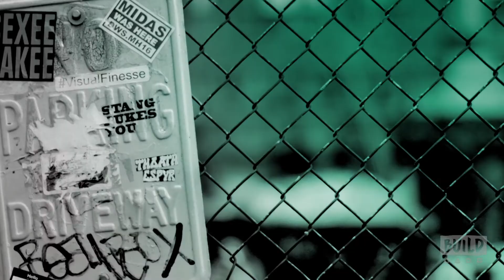Robert Klein And Marshall Fine Speak On Film "Still Can't Stop His Leg"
Robert Klein's "Still Can’t Stop His Leg," airing now on Starz, is a fitting tribute to Klein who is famous for his garrulous observational humor and numerous HBO stand-up specials. The film, directed by Marshall Fine, does an excellent job of reintroducing Klein to a younger generation. The film brings on a slew of big-name comics who cite Klein as an influence and force of nature: Jerry Seinfeld, Jon Stewart, Bill Maher, Jay Leno and Billy Crystal. Combining interviews with some of comedy's biggest stars, decades of archival material and new footage, this film is a hilarious and poignant look at the life and career of Robert Klein.